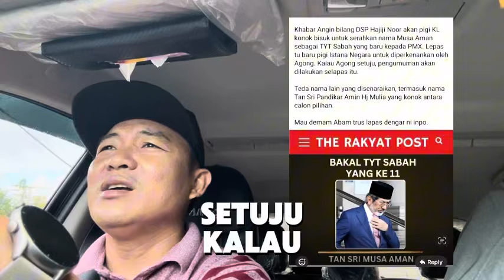MUSA AMAN BAKAL ANGKAT SUMPAH TYT SABAH YANG BARU?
WOW INI PALING DASHYAT